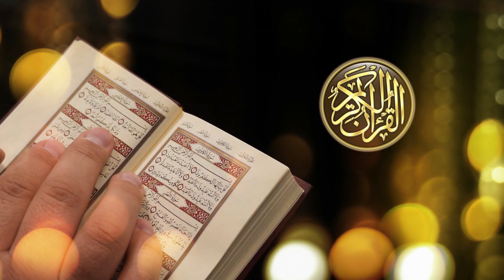الشيخ عبد الباسط عبدالصمد سورة النمل Sheikh Abdul Basit Abdul Samad Surah AnNaml